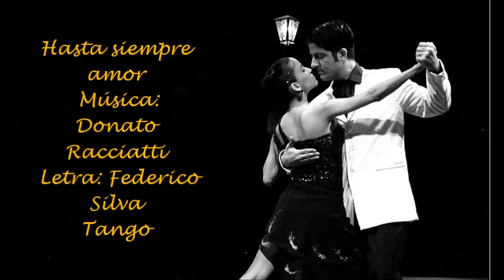FLORINDO SASSONE - HASTA SIEMPRE AMOR - TANGO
La orquesta tipica de FLORINDO SASSONE con versión instrumental de HASTA SIEMPRE AMOR.